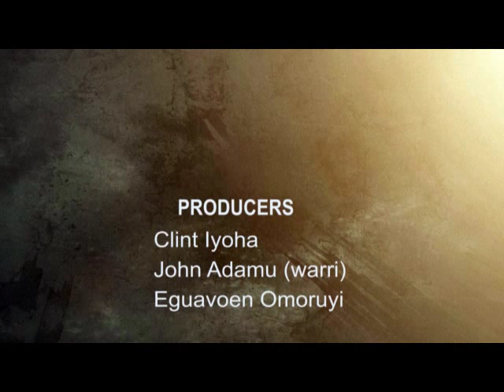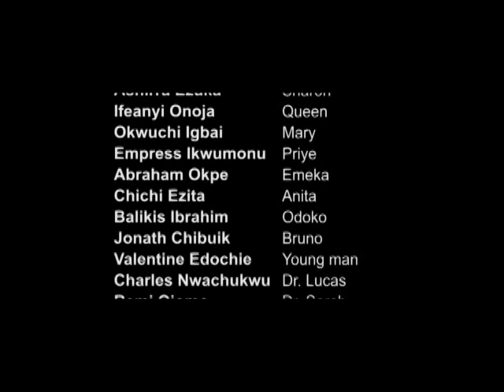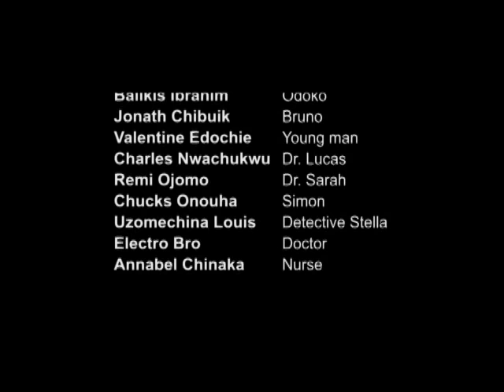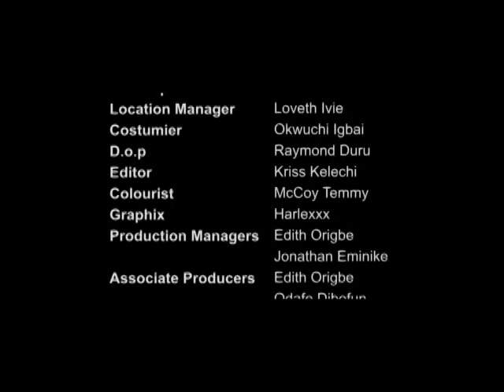FAKE PROPHET ONE - 2017 LATEST NIGERIAN MOVIES